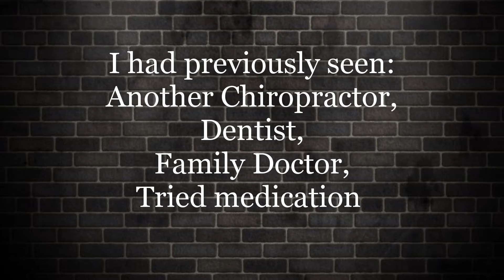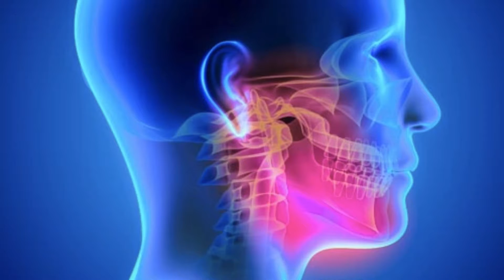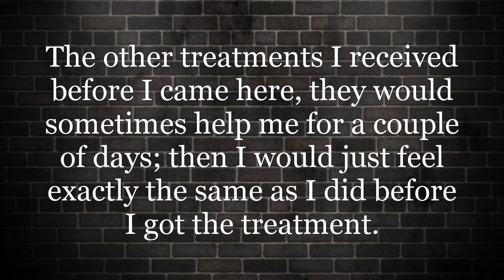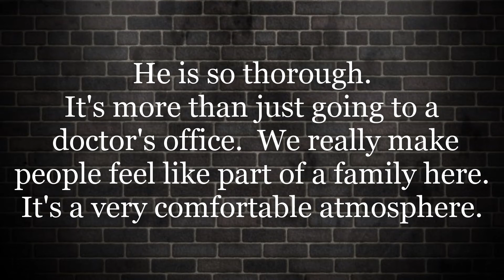Chiropractor York, Pa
Chiropractor York pa - Chiropractic York PA

TMJ, neck and back pain, automobile injuries resolved with treatment from chiropractor york pa - West York chiropractic Dr. Harcourt - Manuel decompression and manual therapy to give people the ultimate experience and chiropractic care please call or visit us for an appointment.  Gary Harcourt, Chiropractor York PA

We identify the affected area and apply the specific treatment that will provide instant relief

Some people find alternating heat and ice therapy provides relief.

Muscle spasms & back injuries by Gary Harcourt chiropractor york, pa.

Hip bursitis treatment chiropractor york pa.

Sciatica treatment chiropractor york pa.

Please call or visit us online for an appointment and start living your life the way it was meant to be lived at Harcourt Chiropractic, your York pa chiropractor.

Gary Harcourt is a chiropractor is York, Pennsylvania that has been helping people throughout south central Pennsylvania get well and stay well through chiropractic care.

Chiropractor York PA York chiropractors Dr.

Looking for a chiropractor york pa?

Low back pain extinguished by york chiropractor!!

West York chiropractor helps patients with sinus pain, neck pain, and back pain.

If you want alternatives to Other York Chiropractors such as Sheaffer Family Chiropractic, Chiropractic Athletic Center, Osterberg Chiropractic, Yorktowne Chiropractic & Massage, give us a call.

If you want to avoid drugs and surgery at local hospitals such as WellSpan York Hospital, UPMC Pinnacle Memorial, HealthSouth, Rehabilitation Hospital of York, OSS Health Orthopaedic Hospital then call our office today.